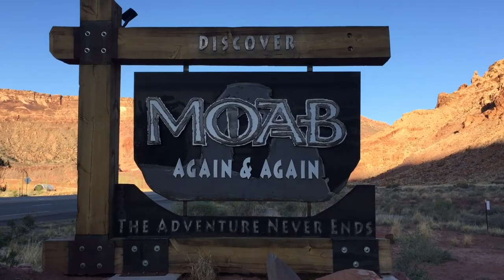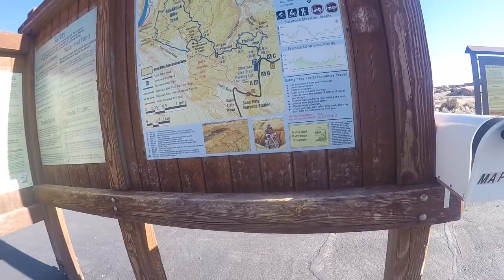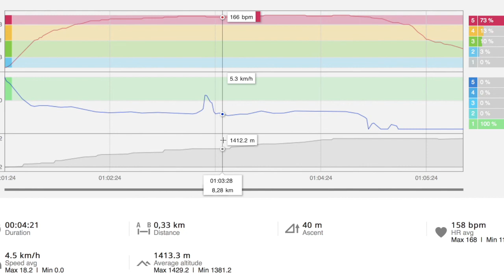MTB Slickrock in Moab UTAH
To quote UtahMountainBiking.com, "this is the world-famous Slickrock Trail near Moab, Utah. This 10.6 mile loop twists and rolls through Navajo sandstone to a breathtaking view over the Colorado River."

I took the rather unconventional anti-clockwise trip around the lollypop and was treated to a monster cardio workout. Not that I think it would have been any different the other way so if you're planning on riding SlickRock, get yourself fit beforehand.